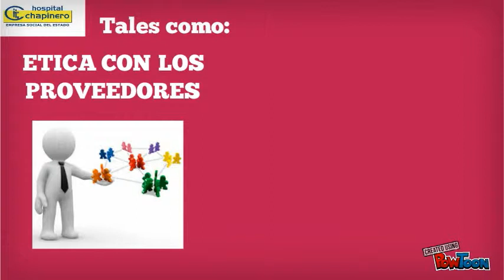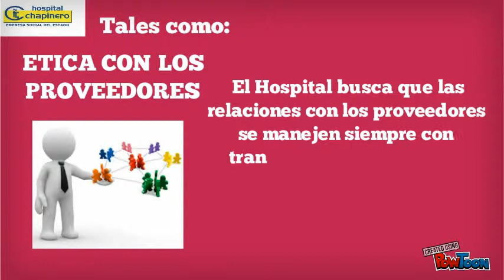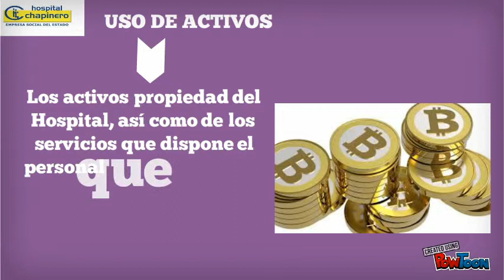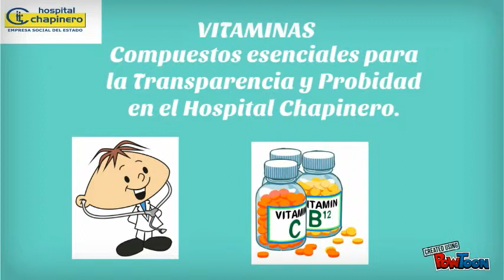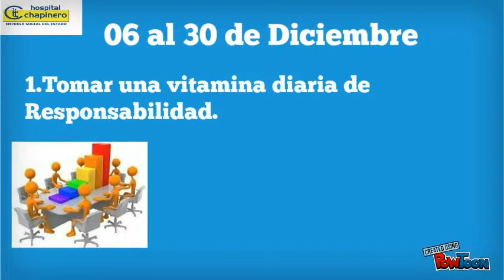Codigo de Ética hospital chapinero 3